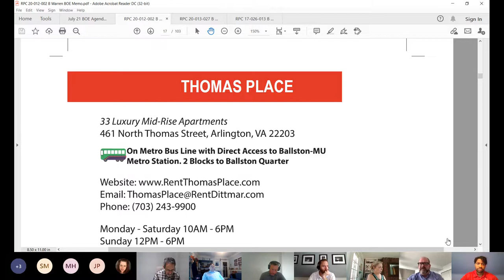Board of Equalization Hearing July 21, 2021